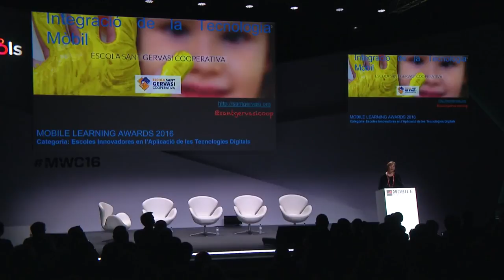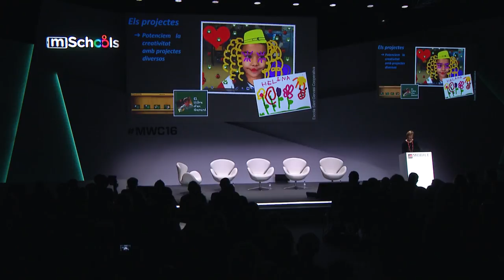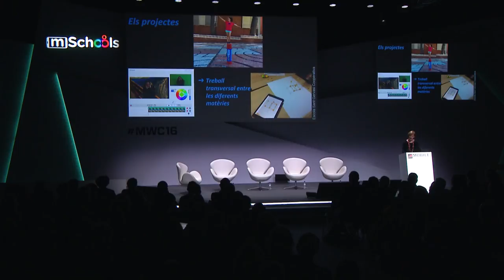Changing Education Together MLA MWC16, Part 3 Escola més innovadora en mEducation 2n premi CAT